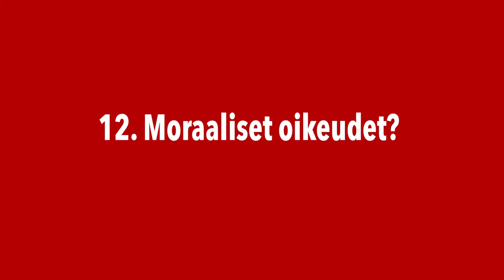12 Moraaliset oikeudet